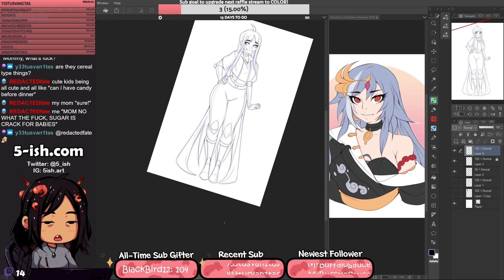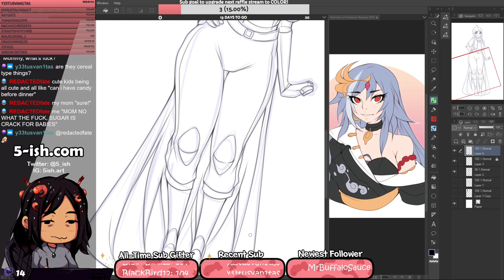Chicken Feed and Syrup Experience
Video Clipped by: YeetusVanitas